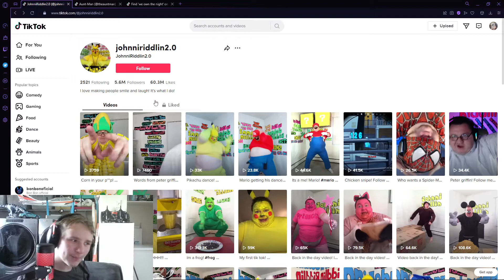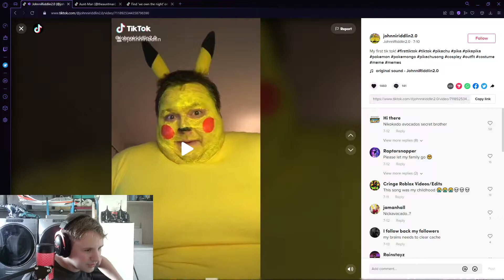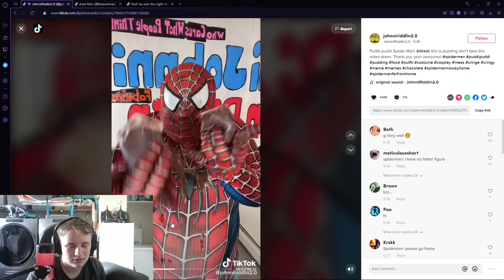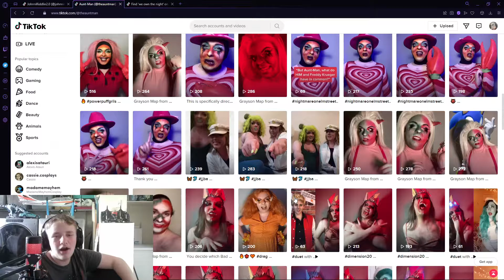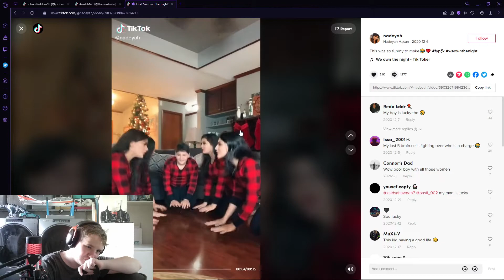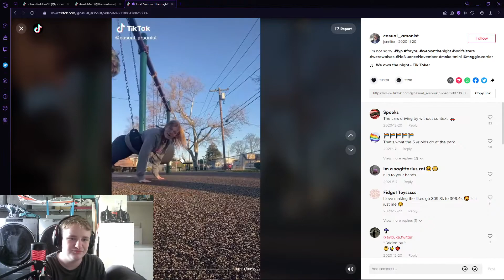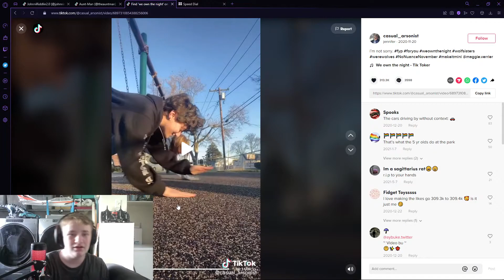tiktok is degenerable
this is just a joke meant it for funny ig idk
don't send hate to these creators